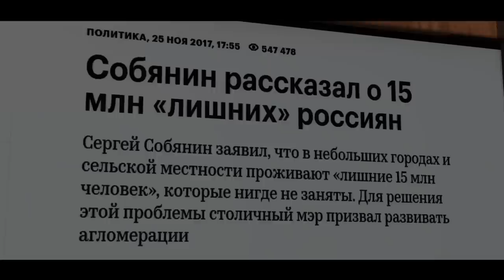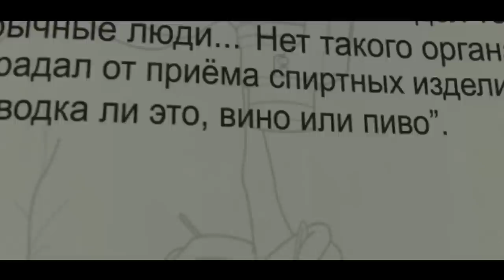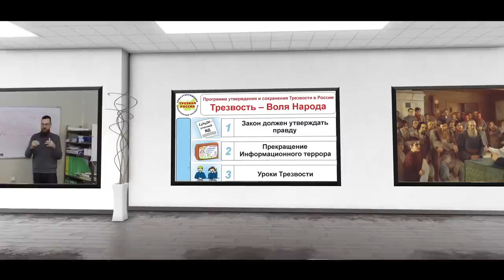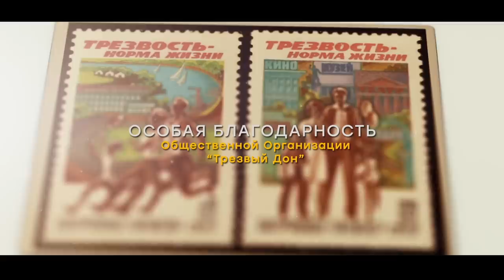Пора опомниться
Регулярная поддержка студии Думай сам/Думай сейчас на Boosty Становись частью нашей команды, принимай участие в нашем творчестве.
Карта сбербанк: 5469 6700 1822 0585,
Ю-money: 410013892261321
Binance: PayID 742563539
BTC (сетьBTC): 159Aya8PtyWybZsi6hBwaFx8H3zsD7DgkQ

Пора опомниться и стать трезвыми. Россия самая "пьющая" и самая "курящая" страна в мире. Мало где в мире Трезвость в таком же дефиците, как в нашей стране. Отнимание Трезвости в нашей стране - это особо опасный вид социального паразитизма. Через отнимание Трезвости у людей отнимают деньги, здоровье, интеллект, иногда даже жизнь. Наша страна на 4-м месте в мире по смертям, связанным с самоотравлением алкоголем. У отравленных людей отнято самое главное - различение, а как следствие и способность к самоорганизации для того, чтобы отстоять свои созидательные интересы. Для развития стране нужна Трезвость. Утверждение Трезвости - первое и главнейшее условие спасения России. И только на базе Трезвости смогут произойти социальные преобразования, которые нам сегодня так необходимы.

Чтобы ролик хорошо распространялся важно:
1. Так ютуб поймёт, что канал интересен зрителю. 2. 3.